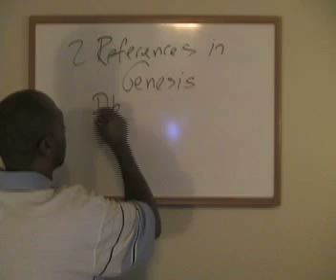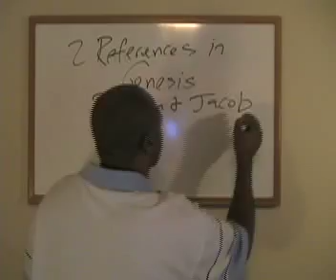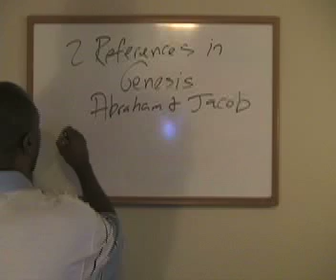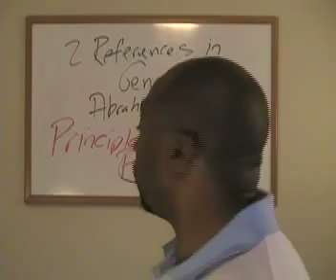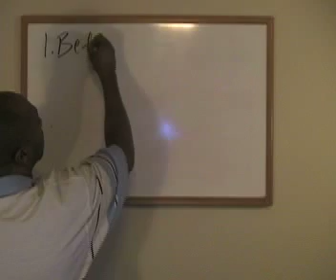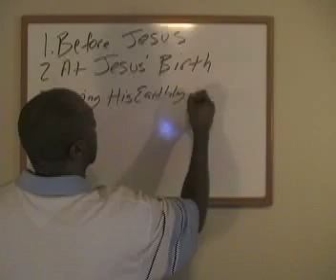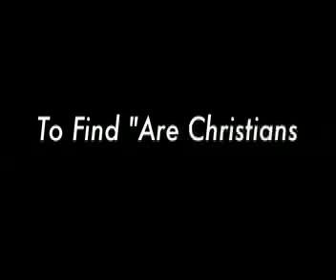Are Christians Commanded To Tithe?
Find out if Christians are commanded to tithe by going  Also, listen to Dr. John MacArthur's sermon about this subject there as well.

Does the Bible teach Christians to tithe or have we allowed traditional teach us something as a commandment that might not apply?